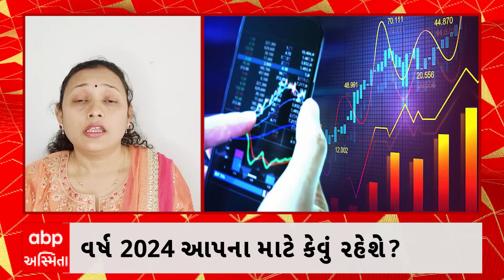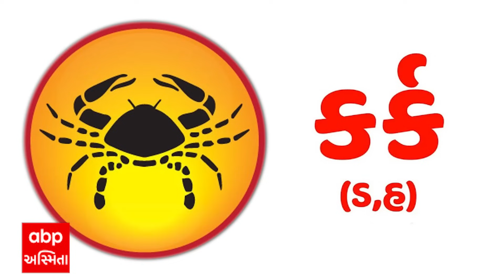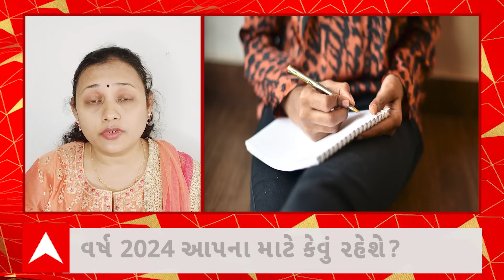Yearly Horoscope 2024 | આ 6 રાશિના જાતકો માટે કેવું રહેશે 2024નું વર્ષ? કોને ચેતવું? કોને ધનલાભ?